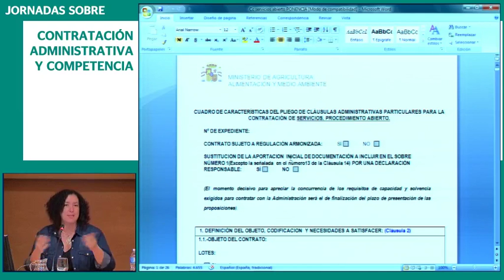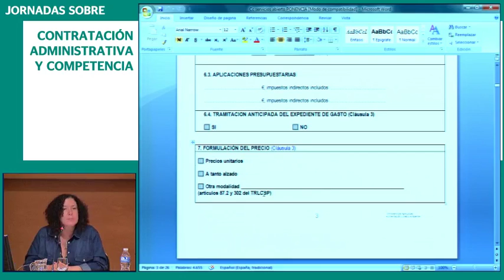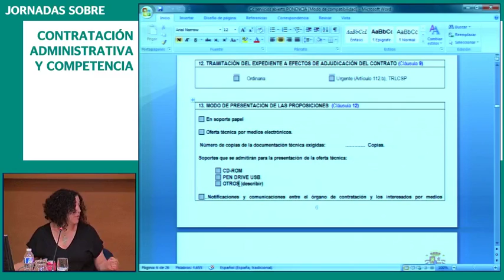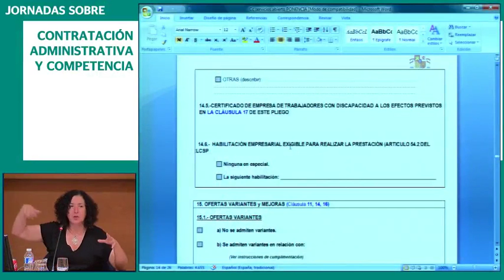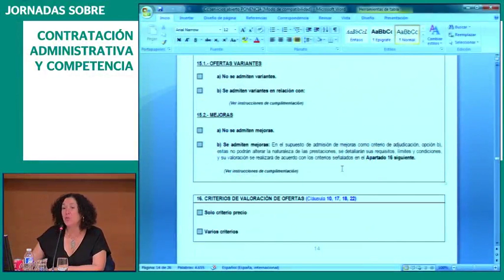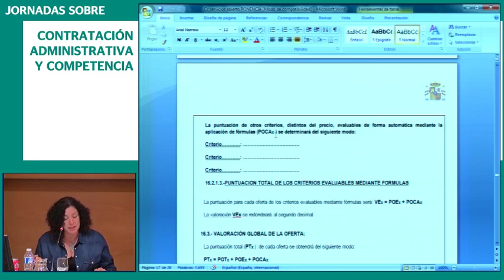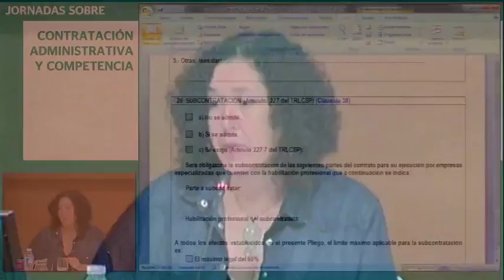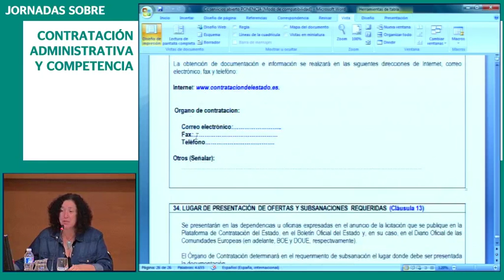Jornadas sobre contratación administrativa y competencia (parte V)